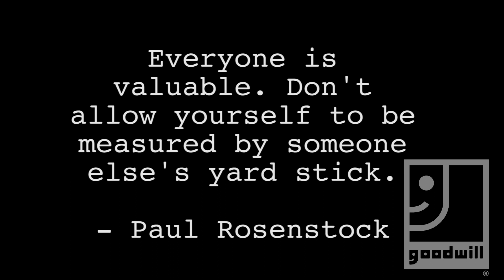Goodwill My Story: Paul Rosenstock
Homeless for seven years, Paul fought substance addictions and a history of legal trouble. Finally, he decided to turn his life around. After rehabilitation, Paul invested in his education and got certified in addiction counseling.

"I'm not saying they [Goodwill] aren't picky - they want qualified people - but, they didn't use my barriers against me."